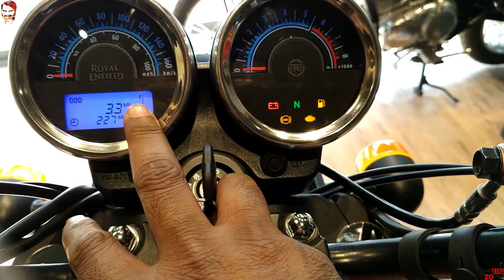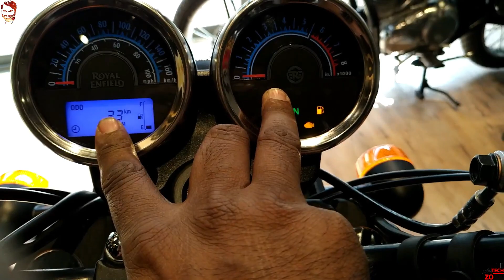Royal Enfield Thunderbird 500X with ABS first full detail review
royal enfield thunderbird 500X abs version
quite different from other royal enfields
one of the best RE for touring and long rides
very different and contrast colors

Amar Auto ( Vikas Marg )

Address: A 64, Main Vikas Marg,
Opp. Metro Pillar No. 56, Block E,
Laxmi Nagar, New Delhi,
Delhi 110092

Nr metro station - Nirman Vihar

contact person
Mr Neeraj - Store Manager - 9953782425
Mr Manish - Sales Manager - 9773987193